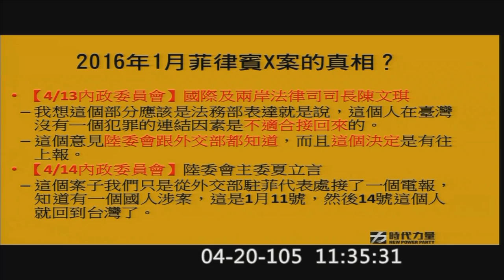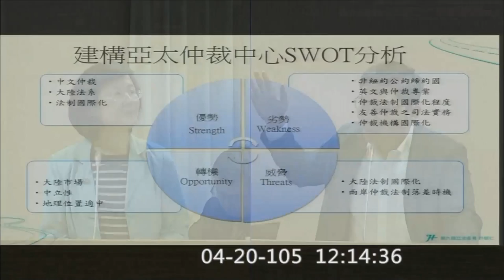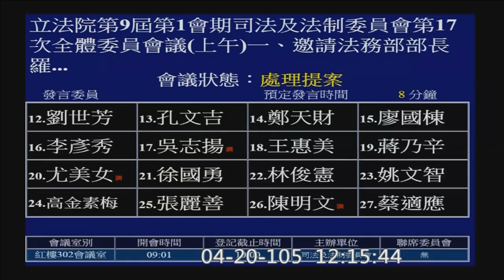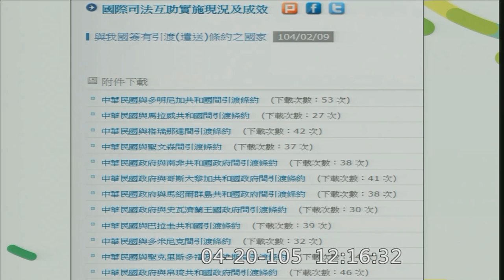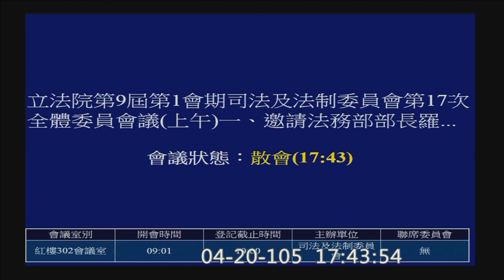三度列席司委會備詢 女戰神羅瑩雪不改強勢 │20160420中視新聞LIVE直播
會議名稱：立法院第9屆第1會期司法及法制委員會第17次全體委員會議
主辦單位：司法及法制委員會
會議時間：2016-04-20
會議室：紅樓302會議室
會議事由：
一、邀請法務部部長羅瑩雪列席就「政府對國人遭遣送至第三國或大陸地區接受司法偵查或審判之因應政策」進行專題報告，並備質詢。
二、審查行政院函請審議廢止「監獄組織通則」、「看守所組織通則」、「法務部戒治所組織通則」、「法務部技能訓練所組織條例」及「法務部矯正人員訓練所組織條例」案。
三、繼續併案審查(一)行政院函請審議「公職人員利益衝突迴避法修正草案」、(二)委員高志鵬等23人擬具「公職人員利益衝突迴避法部分條文修正草案」、(三) 國民黨黨團擬具「公職人員利益衝突迴避法第二條及第三條條文修正草案」案。

發言名單：
訂閱追蹤中視新聞，掌握最新趨勢！